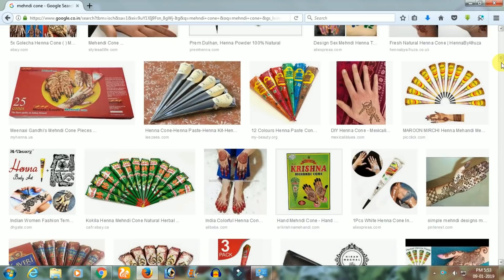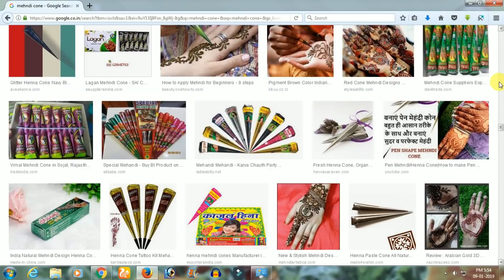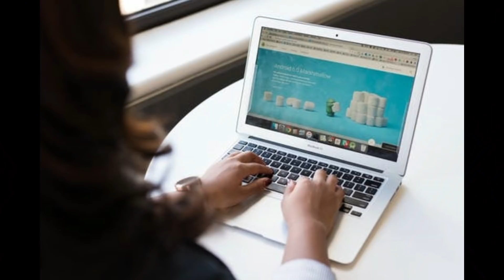প্রতিমাসে ৬০০০০ টাকা ইনকাম করুন | Small Business Ideas | New Business Ideas